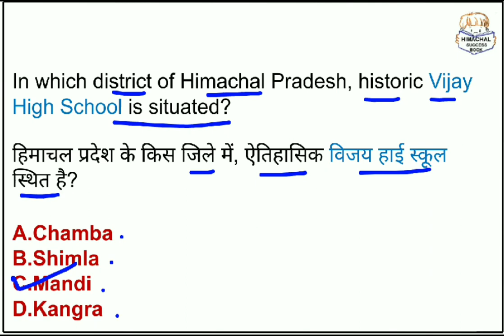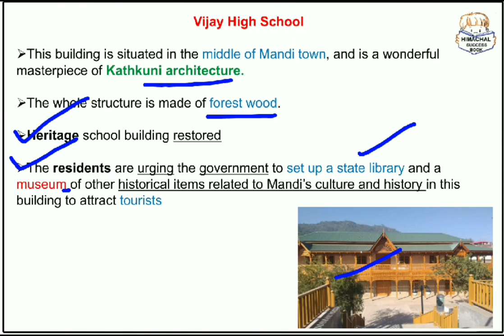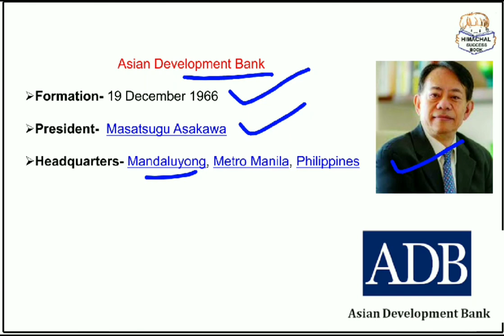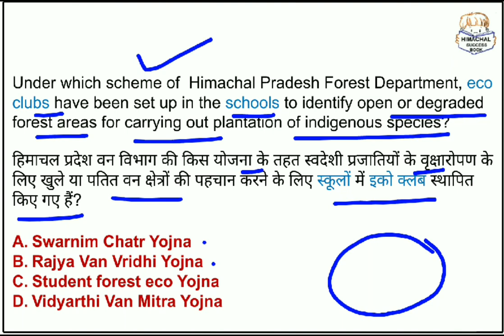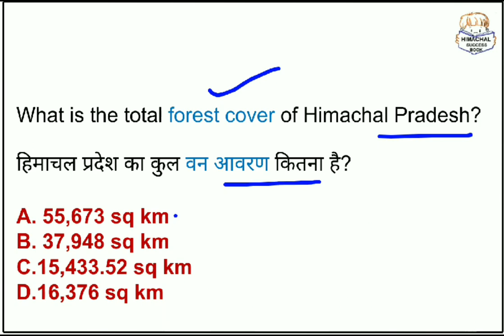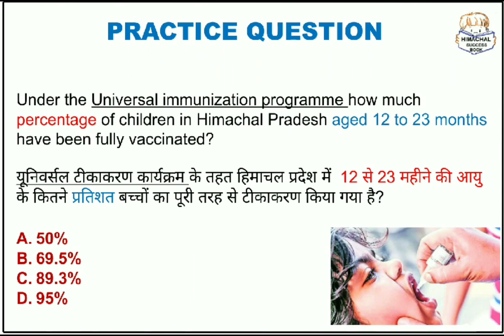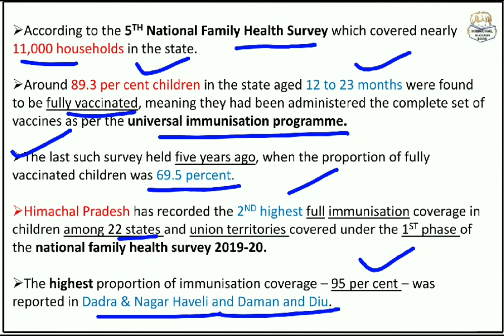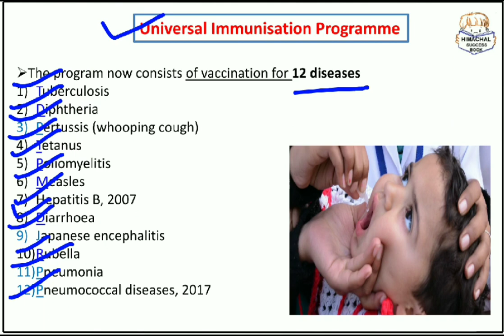1 March 2021 Himachal Pradesh Current Affairs ! Daily Current Affairs of HP 1 March 2021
for pdf join telegram channel

1 March 2021 Himachal Pradesh Current Affairs

Daily Current Affairs of HP 1 March 2021

1 march hp current affairs

1 march himachal current affairs

Daily hp current affairs

Daily himachal current affairs

hp current affairs 1 march 2021

himachali pradesh current 1 march 2021

1 march hp current affairs today

1 march hp current affairs today

march 2021 hp current affairs

march 2021 himachal current affairs

hp daily current affairs 2021

morning hp current affairs

evening hp current affairs